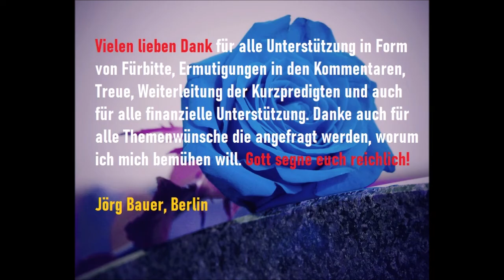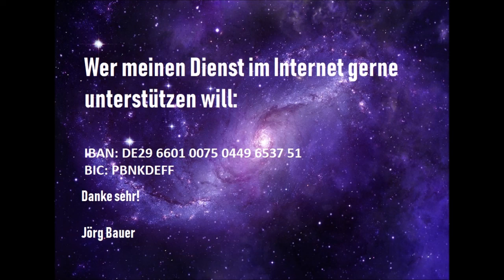Kurzpredigt: Verurteilung und Befreiung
Unsere Identifikation als Mensch finden wir nicht in einem unerlösten Zustand. Wer nicht (durch den gekreuzigten Sohn Gottes Jesus Christus) frei ist, wie sollte der in einem gesunden und klaren Verhältnis zu sich selbst und Gott stehen können?